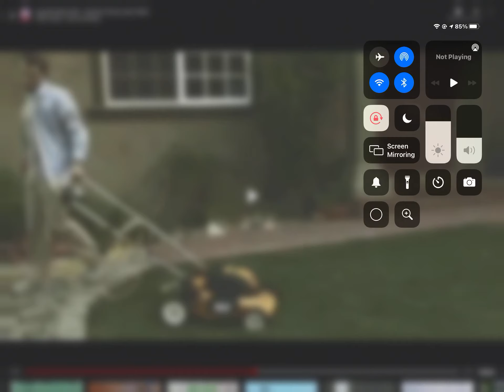SUPER FUNNY LAWN MOWER FAIL 😂😂😂😂